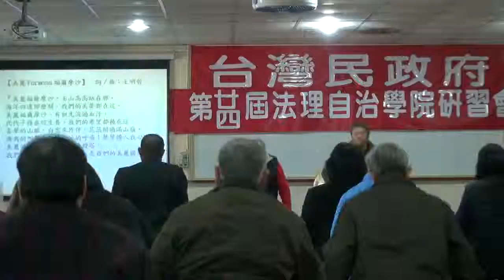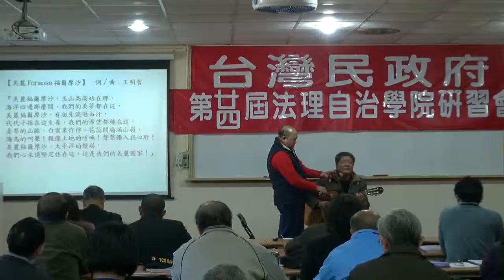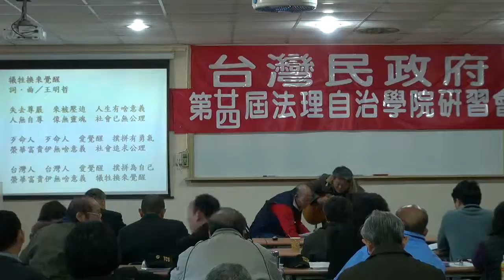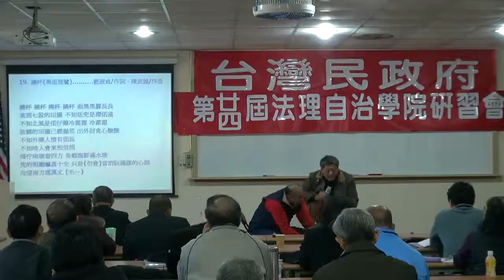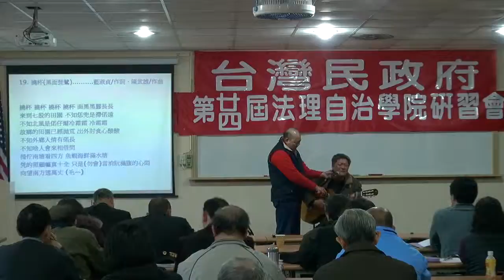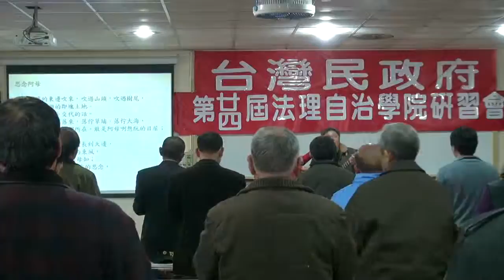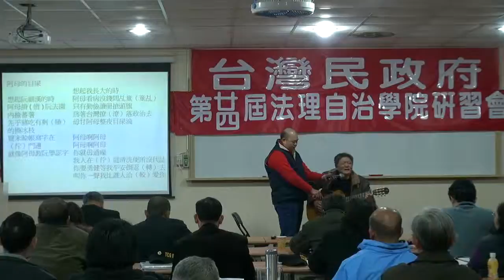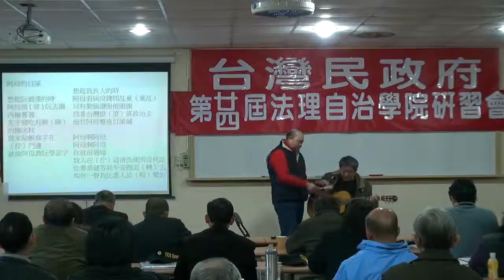120204-7b-音樂創作分享、音樂教唱-王明哲-台灣民政府第24屆法理自治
120204-7b-音樂創作分享、音樂教唱-王明哲-台灣民政府第24屆法理自治學院